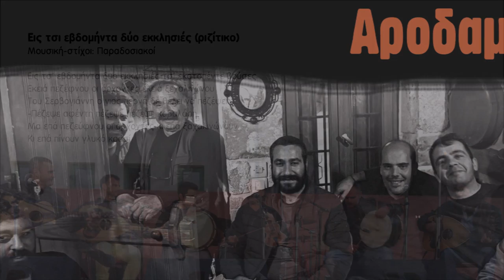Εις τσι εβδομήντα δύο εκκλησιές - Χαρίλαος Παπαδάκης | Official Audio Release © 2023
Εις τσι εβδομήντα δύο εκκλησιές (ριζίτικο)
Μουσική-στίχοι: Παραδοσιακοί

Εις τσ’ εβδομήντα δυο εκκλησιές τσ’ εκατοπέντε βρύσες
Εκειά πεζέφνου οι άρχοντες εκειά ξεχαλινώνου
Του Σερβογιάννη ο γιος περνά δε θέλει να πεζέψει
-Πέζεψε αφέντη πέζεψε πέζεψε καβαλάρη
Μα επά πεζεύφνου οι άρχοντες κι επά ξαχαλινώνουν
Κι επά πίνουν γλυκό κρασί

Περιεχόμενα:
1. Γιάντα ρωτάς (Πεθυμιά) 5.29
Μουσική-στίχοι: Χαρίλαος Παπαδάκης
2. Έρωντας (Χαράκι) 3.33
Μουσική-στίχοι: Χαρίλαος Παπαδάκης
3. Βόλιτα (Τα χόρτα) 4.37
Μουσική: Παραδοσιακή, στίχοι: Χαρίλαος Παπαδάκης
4. Ροδαυγή  7.00
5. Εις τσι εβδομήντα δύο εκκλησιές (Ριζίτικο, Γαβαλοχωριανός συρτός) 4.00
Μουσική-στίχοι: Παραδοσιακοί
6. Το τραγουδάκι 3.59
Μουσική: Παραδοσιακή Ικαρίας, στίχοι: Χαρίλαος Παπαδάκης
7. Κορφή 3.35
Μουσική-στίχοι: Χαρίλαος Παπαδάκης
8. Διαμαντόπετρα 4.23
Μουσική-στίχοι: Παραδοσιακοί, διασκευή Χαρίλαος Παπαδάκης
9. Να πορίσω 4.57
Μουσική-στίχοι: Χαρίλαος Παπαδάκης
10. Παπούρα 5.21
11. Το κοπέλι 3.27
Μουσική: Χαρίλαος Παπαδάκης, στίχοι: Παραδοσιακοί
12. Τση Πιπίνας του Σήφη (Νανούρισμα) 8.35

Έπαιξαν οι μουσικοί:
Χαρίλαος Παπαδάκης: Λύρα, λυράκι, τραγούδι
Χαράλαμπος Παρασκάκης: Ασκομπαντούρα, ούτι, μαντολίνο
Μανώλης Παπαδάκης: Λαούτο
Γιάννης Περάκης: Κιθάρα στο 12track
Στέφανος Χατζάκης: Λαούτο
Δημήτριος Μαρκάκης: Νταούλια

Ηχογράφηση: Χαρίλαος Παπαδάκης
Μίξη, mastering 1,2,4,6,7,9: Κωστής Τυμπακιανάκης
Μίξη, mastering 3,5,8,10,11,12: Μιχάλης Ζαμπετάκης

Φωτογραφία εξωφύλλου: Χρόνης Περράκης